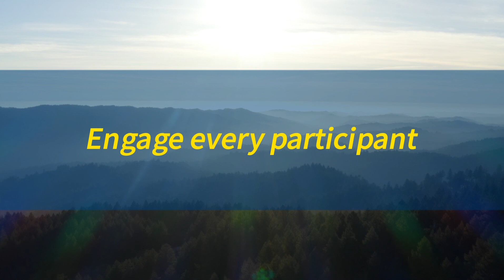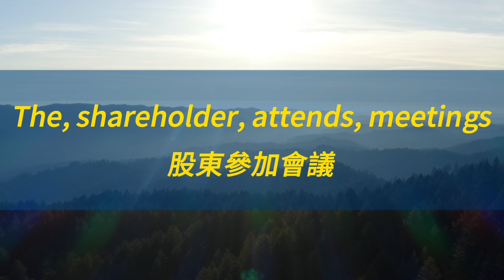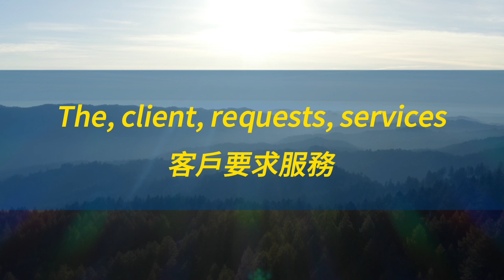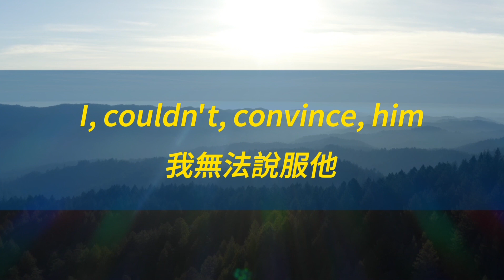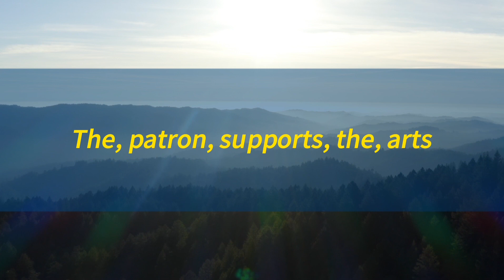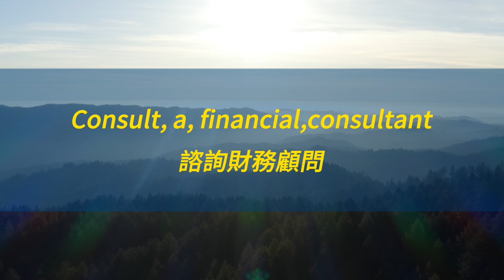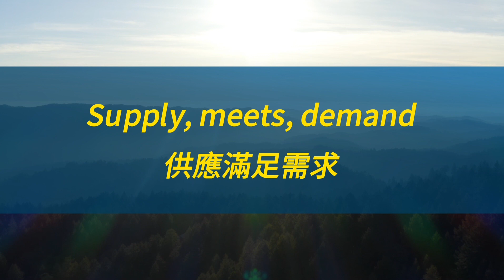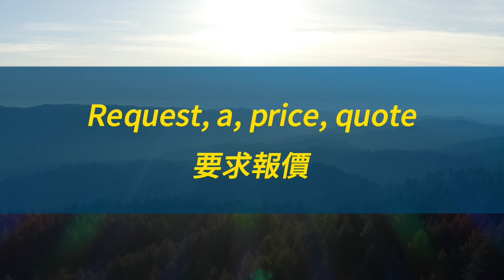過年也要學英文！三小時不間斷英文聽力訓練 聽懂美國人說什麼